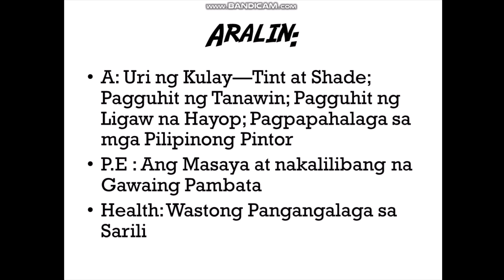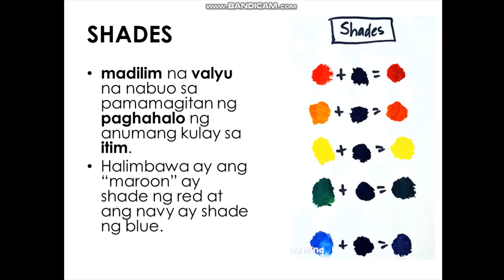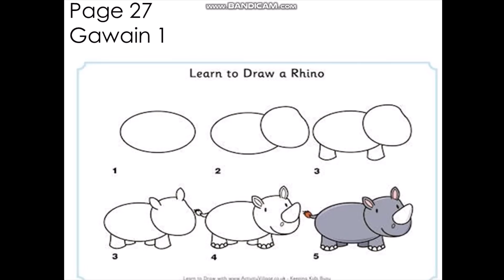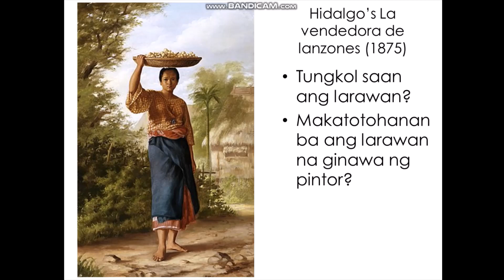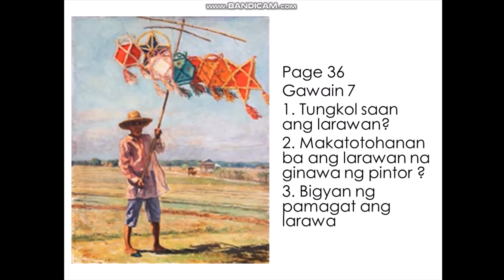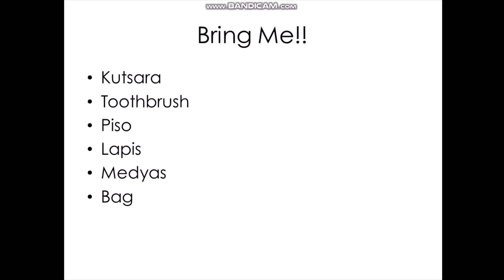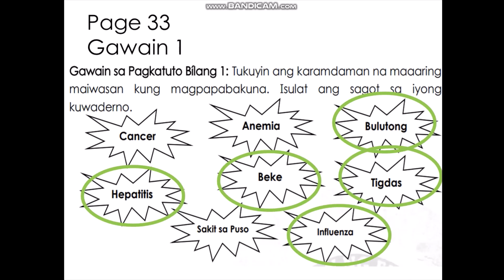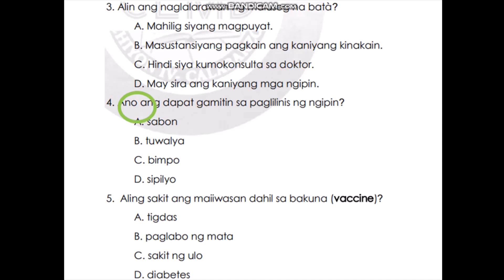MAPEH Week 7 and 8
MAPEH Week 7 and 8 base sa MELC Grade 3